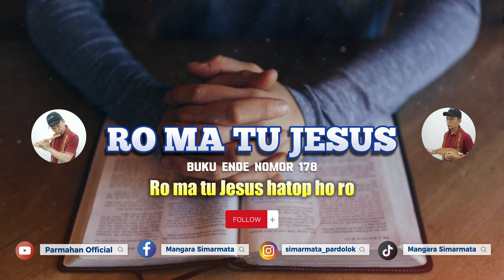RO MA TU JESUS BUKU ENDE NOMOR 178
Mohon maaf jika kualitas video dan audio masih kurang bagus karena masih dalam tahap proses belajar dan juga merekam dengan peralatan seadanya. Saya hanya ingin menyalurkan hobby memainkan seruling dan kecapi dan semoga bisa menghibur teman-teman sekalian. Kurang lebih mohon maaf...